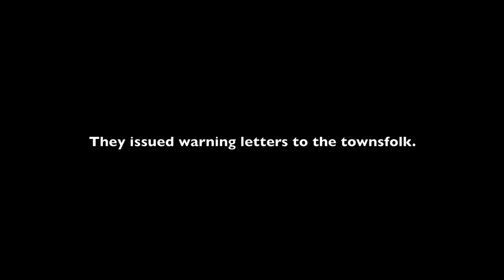House Prank - UNCHAP | Jack Vale